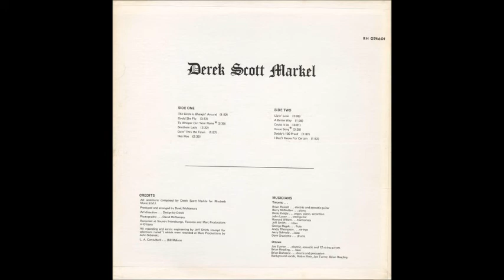Derek Scott Markel - a1. The Circle is Changin' Around (1974 US)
Taken from US Private pressing LP (Not on Label)
Derek Scott Markel  - S/T (1974)